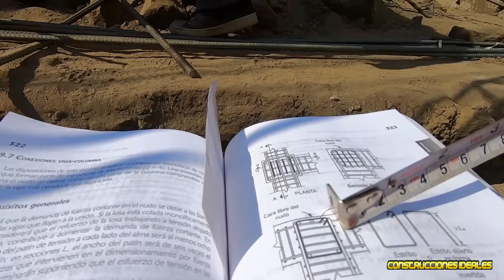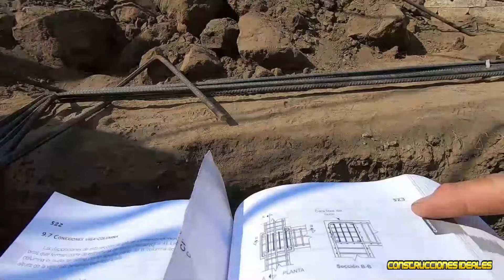¿Armado de castillos para la cimentación | CONSTRUCCIONES IDEALES